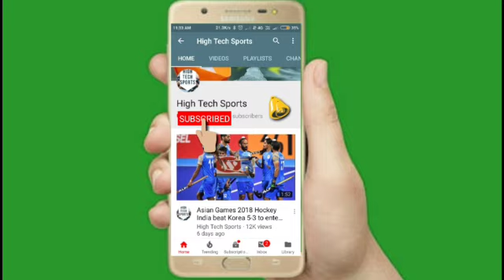Hero Asia Cup Final - Malaysia vs Korea Hockey Match Highlights 2022 || Mas vs Kor Highlights 2022